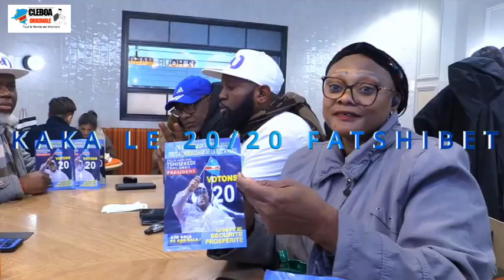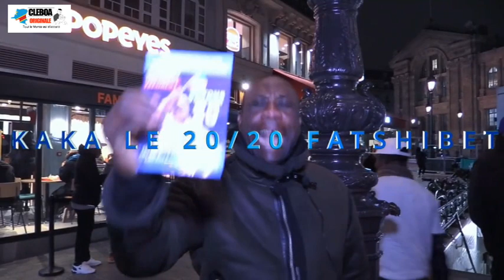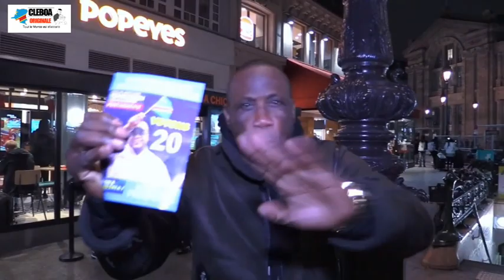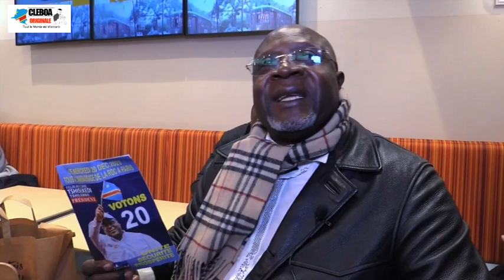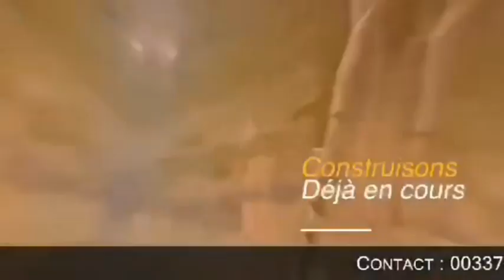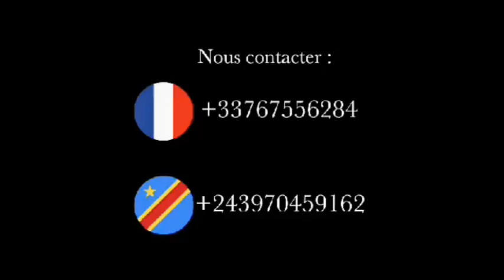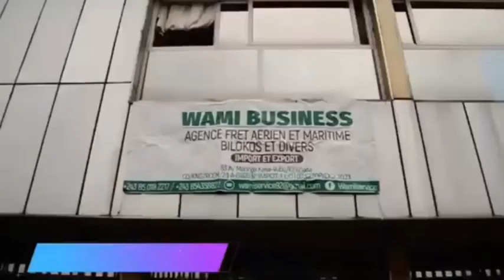URGENT ! PRESIDENT FATSHI AZA KO MENER 20 A ZERO. TOUTE LA DIASPORA YA FRANCE SIMA NA BETON